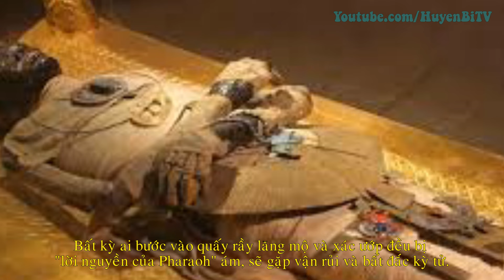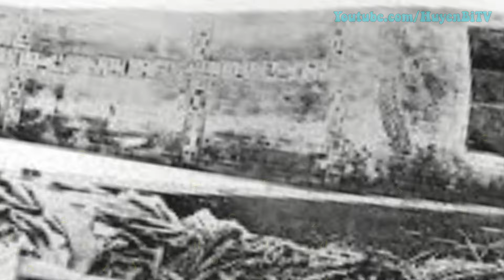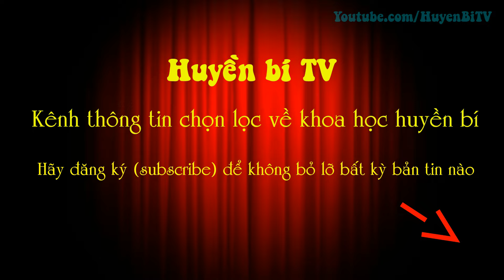Pharaoh Ai Cập và những lời nguyền chết chóc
Lời nguyền được đặt trên lối vào lăng mộ của các vị Pharaoh Ai Cập thời cổ đại để bảo vệ chúng khỏi bị quấy rầy hay cướp phá.